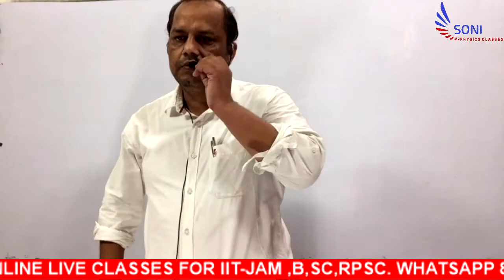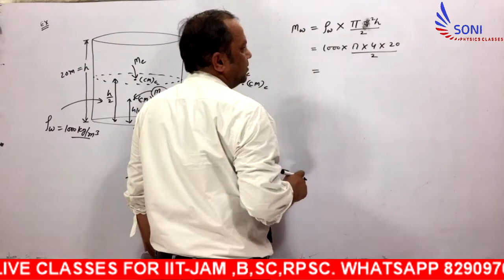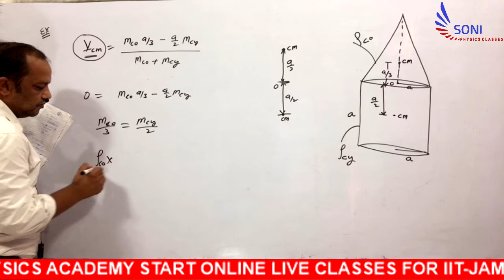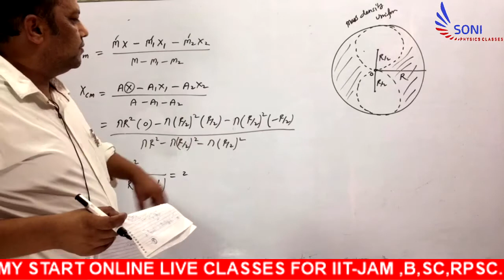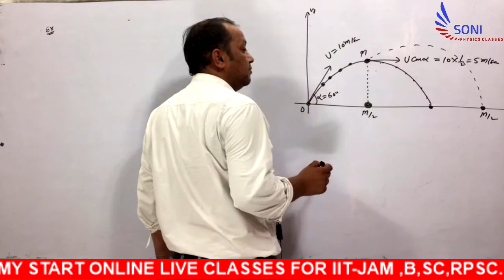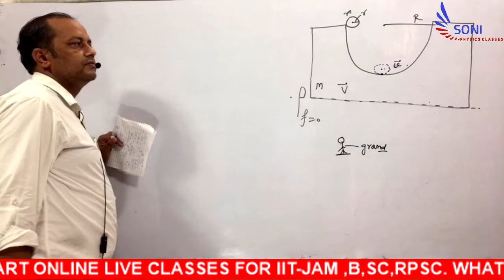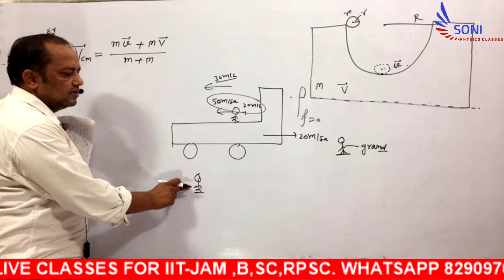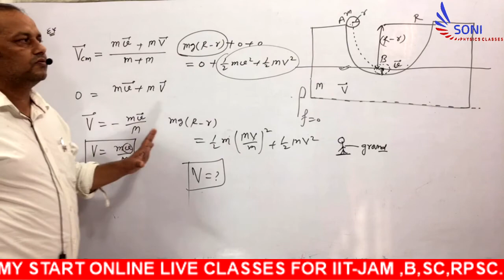IIT-JAM || LEC-4 || CENTRE OF MASS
SONI PHYSICS ACADEMY IS WELL KNOWN INSTITUTE IN JAIPUR RAJASTHAN. WE PROVIDE KNOWLEDGE BASED EDUCATION .THIS VIDEO IS HELPFUL TO LEARN CONCEPT OF THIS TOPIC. SOME ADVANCED FACILITIES ARE
1. DPP  WILL PROVIDE AFTER EVERY VIDEO AT WHATSAPP/TELEGRAM
2. LIVE DOUBT CLASS FOR IIT-JAM WILL BE HELD ON EVERY SUNDAY AT 10 AM
3. LIVE DOUBT CLASS FOR 12 WILL BE HELD ON EVERY SUNDAY AT 6PM
4.REGISTRATION AT APP WILL BE START IN JULY.ONLINE TEST SERIES WILL BE START AFTER REGISTRATION.
5.RPSC FIRST GRADE LIVE CLASSES START  ON 10 JUNE,2020.
FOR DPP AND DOCUMENTS JOIN TELEGRAM GROUP
B.SC BOYS
ADD- MAHAVEER NAGAR  GOPALPURA ,TONK ROAD J
AIPUR RAJASTHAN